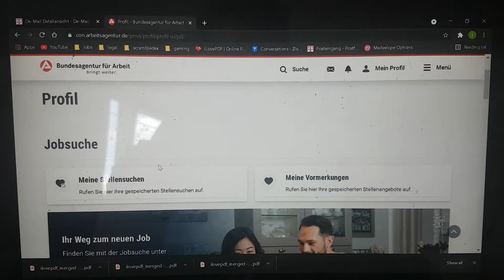10 July 2021